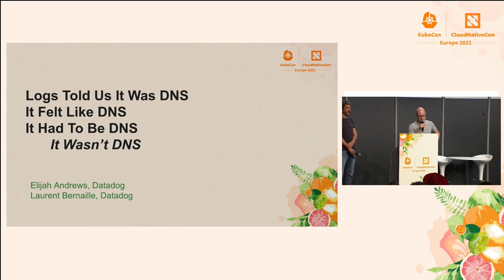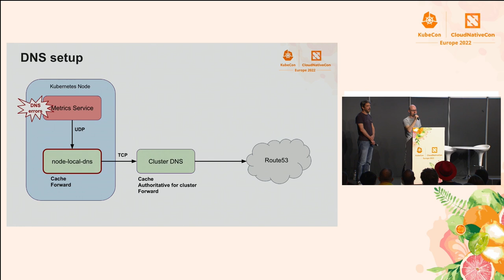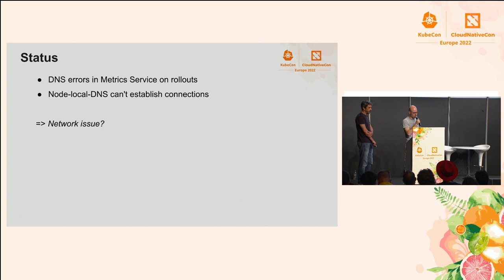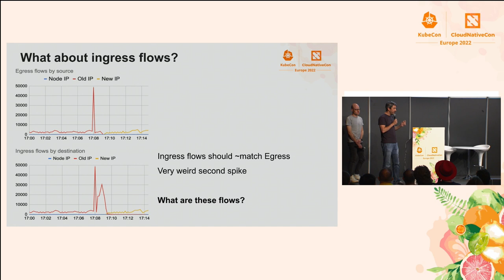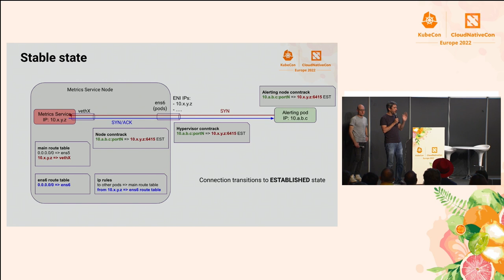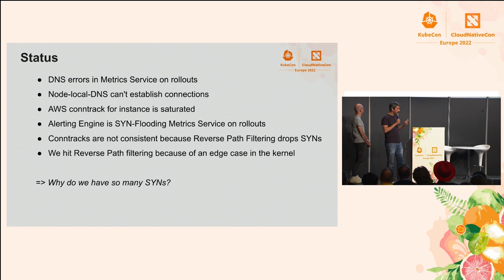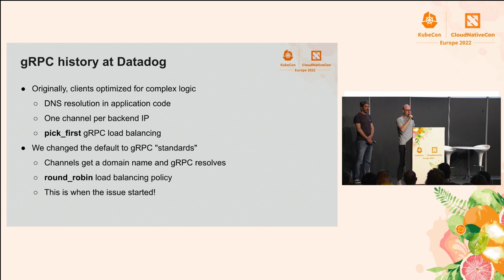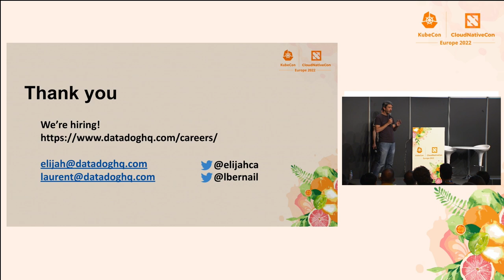Logs Told Us It Was DNS, It Felt Like DNS, It Had To Be DNS, I... Laurent Bernaille & Elijah Andrews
Logs Told Us It Was DNS, It Felt Like DNS, It Had To Be DNS, It Wasn’t DNS - Laurent Bernaille & Elijah Andrews, Datadog

It all started with a team reaching out because they had DNS issues during rolling updates. Business as usual when you host hundreds of applications on dozens of Kubernetes clusters… Four weeks later: We are reading kernel code to understand the corner cases of dropping Martian packets. Could this be the connection between gRPC client reconnect algorithms and the overflowing conntrack table we can feel but not see? In time, we solved the issue. And for once… it wasn't DNS! In this talk, we will focus on one of the most complex incidents we have faced in our Kubernetes environment. We will go through the debugging steps in detail, dive deep into the mysterious behaviors we discovered and explain how we finally addressed the incident by simply removing three lines of code.